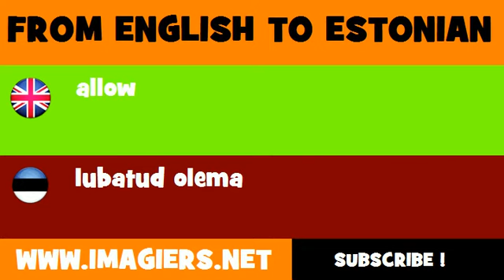FROM ENGLISH TO ESTONIAN = allow